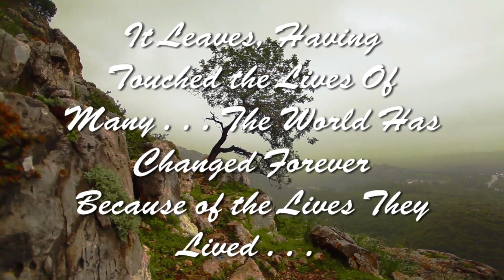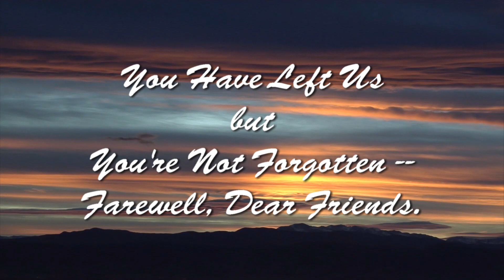Granger High Class of 1969 Deceased Classmates as of 8/28/2018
Photos of classmates from the class of 1969 who have passed away.